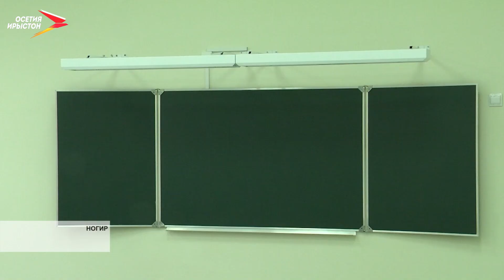В Беслане, Ногире и Чермене открыли новые школы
Сегодня, 5 сентября, в Беслане, Ногире и Чермене открыли новые школы. Ребятам создали прекрасные условия для учёбы, занятий спортом и всестороннего развития. В классах - самое современное оборудование. На торжественных линейках официальные лица. Глава республики Сергей Меняйло приехал в Беслан и пожелал успехов ребятам и педагогам.

Ученики 11 классов жалеют только об одном. Учиться в таком просторном и современном здании им осталось всего год. Старый корпус - постройки 35-го года, пришлось снести. На месте аварийной школы появилась совершенно новая.

Эту школу построили по госпрограмме развития Северного Кавказа. Здание на 550 мест комфортное и технологичное. Точно такие же условия и в Ногире. Микроскопы во всех кабинетах химии и биологии, а 3D-принтеры, интерактивные доски и тем более компьютеры здесь в каждом классе.

Первая линейка и первая «Точка роста» в этой школе повод порадоваться за каждого ученика. Здесь и большой актовый зал с отдельной гримеркой. Хорошие условия для занятий спортом с несколькими площадками. А кабинеты технологии здесь настоящая гордость.

Не просто школьные классы - а целый учебный комплекс с почти вековой историей. Кирпичное здание, которое при реконструкции сохранили и даже приумножили. По проекту пристроили два новых блока, и открыли двери ещё для ста шестидесяти ребят. Вместе с ними в этот день пришли и бывшие выпускники.

В Чермене сегодня тоже открыли новую школу. Это один из приоритетов нацпроекта «Образование» - сделать так, чтобы даже в самом маленьком селе обучение было доступным и максимально комфортным. Качественное образование должно быть везде. Интерактивные классы, большие спортзалы и учителя, которые вкладываются в каждого ребёнка. Новые условия помогут школам региона выйти на новый уровень.